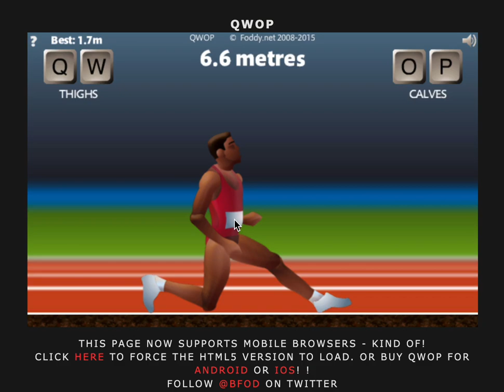QWOP - sore knee